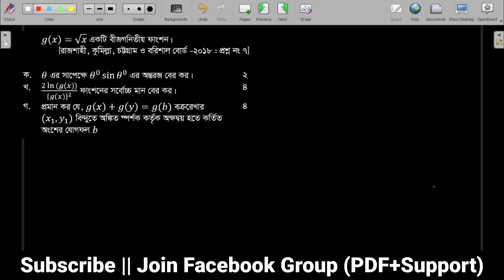HSC math 1st Paper Question 2018 Rajshahi, Comilla, Barishal, Chittagong board Chapter-9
HSC math 1st Paper Question 2018 Dhaka, Comilla, Barishal, Chittagong board Chapter-9
অন্তরীকরণ ২০১৮ সালের রাজশাহী, কুমিল্লা, বরিশাল ও চট্টগ্রাম বোর্ডের প্রশ্নের সমাধান